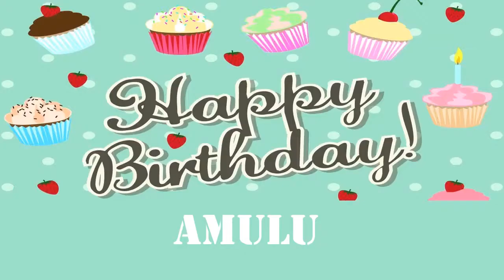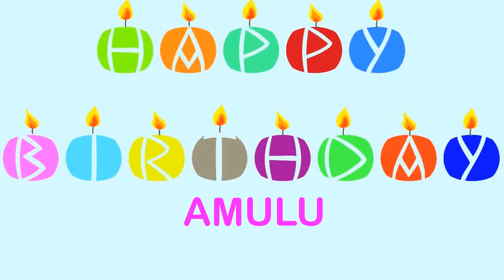Amulu Wishes & mensajes Happy Birthday